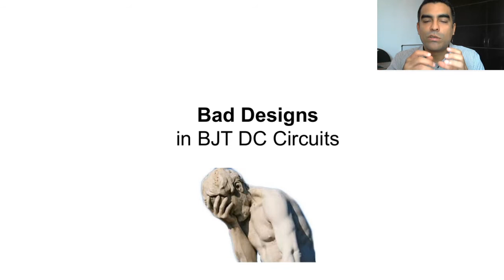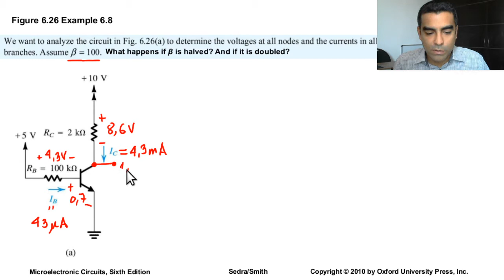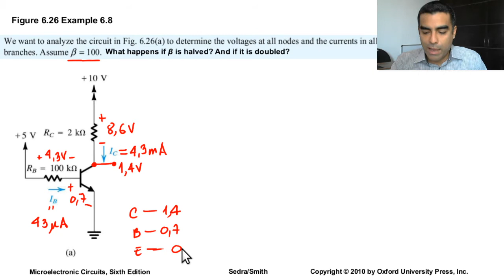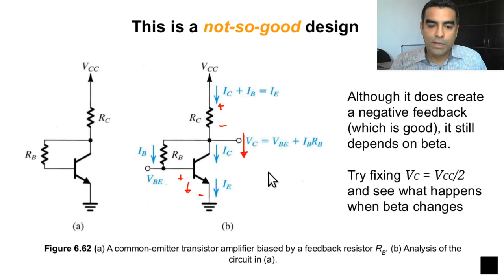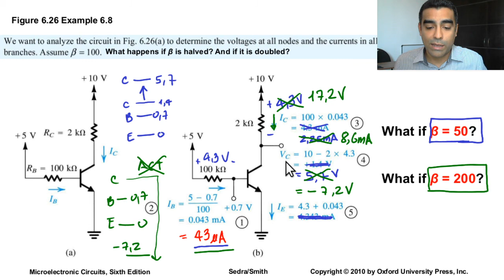BJT 11 DC - Bad designs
Bad designs are those circuits where variations of the BJT's parameters notoriously affect the intended circuit behaviour. As it happens, for instance,  when the transistor changes its operation mode due to a change in its current gain (beta). Variations in the beta value is something very common among transistors of the same reference.  Also temperature can change the gain of the transistor, which in a bad design (poorly designed circuit) implies a strong change in the Collector-Emitter voltage.